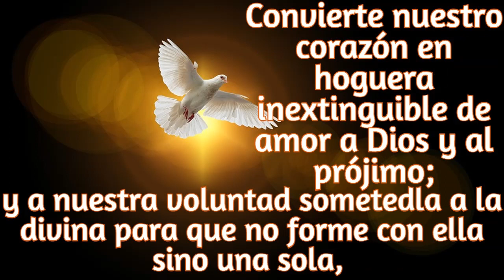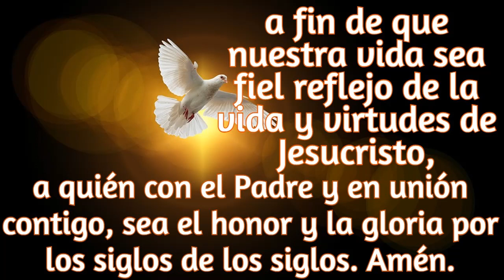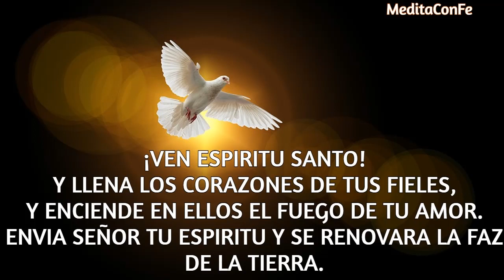CINCO MINUTOS DEL ESPIRITU SANTO. VIERNES 30 DE JUNIO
ESPIRITU SANTO DAME LA GRACIA PARA RECONOCER A JESUS RESUCITADO, EN MEDIO DE MIS CANSANCIOS, DE MIS PREOCUPACIONES. PORQUE EL SIEMPRE ESTA, AYUDAME A RECONOCERLO GLORIOSO, LLENO DE VIDA REPLETO DE FUERZA, REVESTIDO DE LUZ CELESTIAL.
VEN ESPIRITU SANTO.